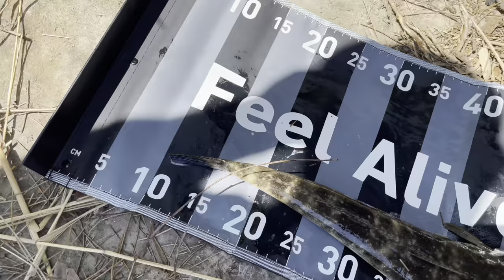Fishing/4wding in Batemans Bay - tb42 gq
I hope you guys all enjoy todays vlog style video. We decided to head down the bay and go for a fish/ explore some tracks near mogo. Didn’t end up finding any good tracks and got very lost!

TBZON2R